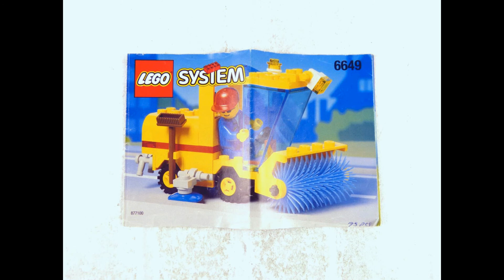LEGO Town Street Sweeper Set 6649 Stopmotion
This is my stopmotion of LEGO® set 6649 Street Sweeper from LEGO® Town...

Informations:

Name: Street Sweeper
Number: 6649
Theme: Town
Minifigures: 1
Pieces: 63
Released: 1995